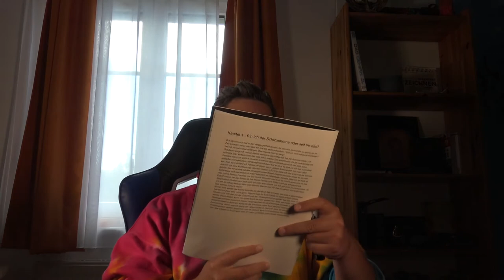SchizoStory - 2019 / Kapitel 2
Hey Freunde! Vorsicht es wird wieder ein bisschen emotional. Heute gibt es das zweite Kapitel von "Der Mann inmitten des Universums" + Realtalk
Gute Unterhaltung!

~WizzArt~